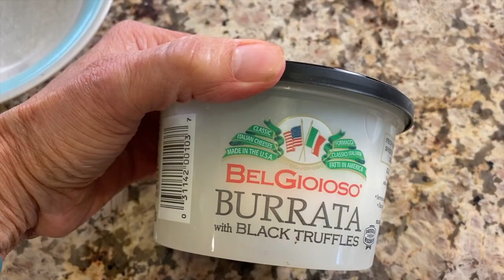Roasted Potatoes With Burrata, Basil, & Lemon, - Take Your Potatoes To The NEXT LEVEL With These.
Make these roasted potatoes with burrata cheese, lemon, basil, rosemary for the easiest and delicious side dish. If you never heard of burrata cheese, watch and find out about this wonderful creamy cheese. These potatoes go perfect with my oven fried chicken

Amazon Store for Rockin Robin Cooks

Kitchen Tools I Like:
▶︎ Tortilla Warmer

▶︎ Lodge cast iron 12 inch pan

▶︎ Global 8 inch Chef Knife

▶︎ Baking Sheet Tray

▶︎ Wooden Spoons

▶︎ Vitamix 5200

▶︎ Cooling Racks

▶︎ Arrowroot Powder

▶︎ Instant Read Thermometer

▶︎ Taco Holders

Lemon Roasted Potatoes With Burrata Cheese
Ingredients:
1 ½ lbs. Organic gold potatoes, rinsed and cut into halves, then  into thirds
¼ cup fresh basil, rolled and chopped (done last)
1 - 2 tbsp. Fresh chives, chopped, use scissors for ease
1 parsnip, rinsed, peeled, cut into coins ½ thick
2 cloves garlic, minced
½ large red onion, cut into large chunks
1- 2 tbsp. Olive oil
1 lemon, zested, juiced
2- 3 tsp. Fresh rosemary, chopped fine
6 oz. burrata cheese,
2 tbsp Olive oil
Parsley, chopped to garnish on top

Directions:
Preheat oven to 450 degree F.

Place the cut potatoes, onions and parsnip onto a parchment paper covered baking sheet. Add the minced garlic and then drizzle 1 - 2 tablespoons of olive oil over all. Use your hands to rub the oil into all the ingredients. Spread the veggies out into a single layer so that all the veggies are touching the bottom of the pan if possible. Bake in the middle of the oven for 45 - 50 minutes turning over the veggies at the halfway point.

While they are cooking, tell a joke or two! Then in a small bowl combine the chopped rosemary, chives, olive oil, zest and juice from the lemon, salt and pepper and stir until combined. Set aside on the counter until ready to use.

You know the potatoes are done when you notice the wonderful golden brown color. That’s what you are looking for and if you don’t see it yet, put the potatoes back in the oven until you do!

Immediately pour the potatoes/onions onto a serving dish and drizzle the marinade over all the potatoes.  Tear small pieces of the burrata cheese and place them all over the potatoes. Then garnish with chopped parsley and basil. You are going to love this! Enjoy!

Rockin Robin
P.S.  Please help me spread the word about my channel.